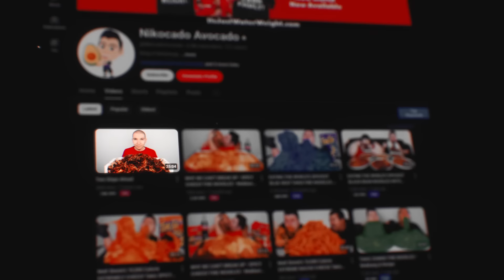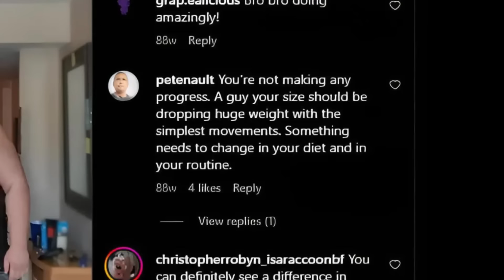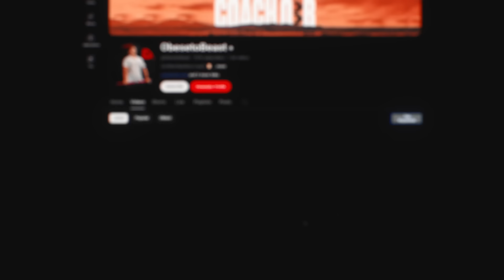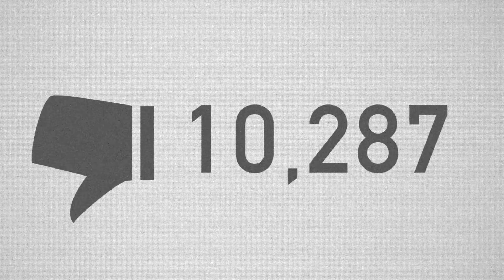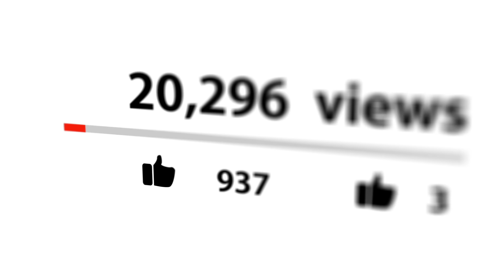YouTube's Wildest Weight Loss Transformations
If you want customized training- and meal plans made by me, head over and fill in the contact form to join my team of clients!